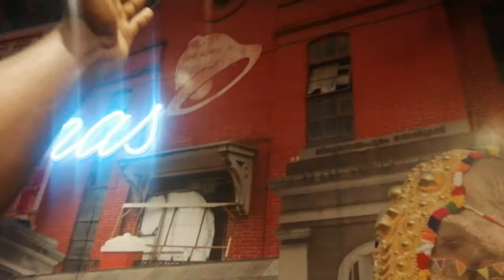Abhilash jithin siva visit taco bell mall of tavancore ¦27 sep 2020